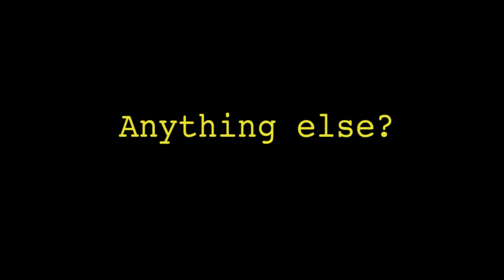Meet an Ambassador: H.E. Gérard Araud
(Re)discover France from the perspective of H.E. Gérard Araud, French Ambassador to the United States.

Instragram : @francediplo